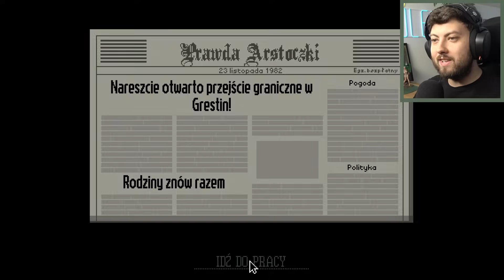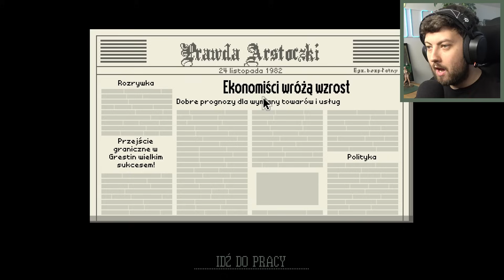TO NIE JEST MÓJ SĄSIAD w ARSTOCZCE! | Papers, Please #1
🡆 3000 LIKE = OD RAZU NOWY ODCINEK z PAPERS, PLEASE

🡆 Papers, Please | GET IN LINE! | CERCA DEL FINAL | GLORY GREATEST! | YOU MUST BE DETAINED! | NO ME ENGAÑA NI DIOS (bueno sí) | FULL BODY SEARCH | Arstotzka | Arstoczka